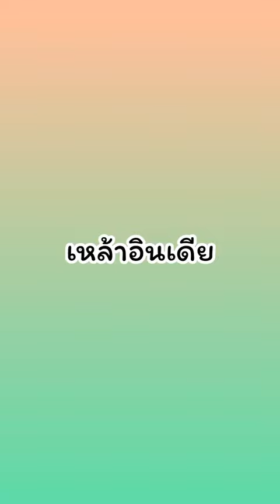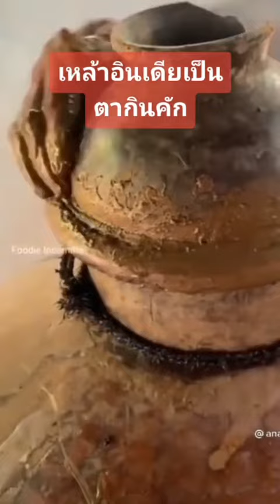วิธีเฮ็ดเหล้าอินเดีย